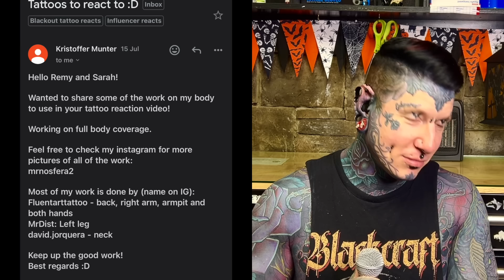Remy Reacts to Kristoffer Munter